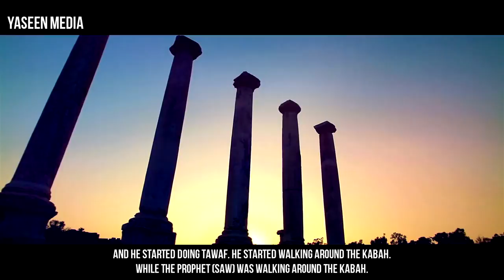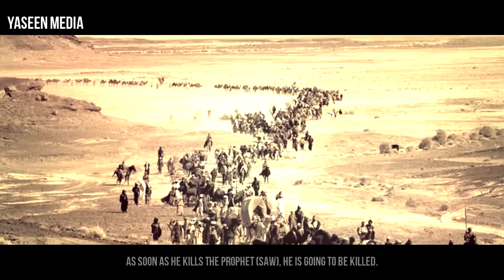Beautiful Character of the Prophet Muhammad ﷺ Amazing story : Islamic Lecture